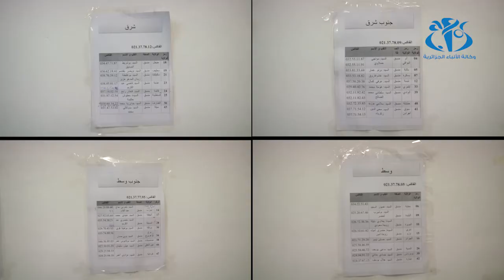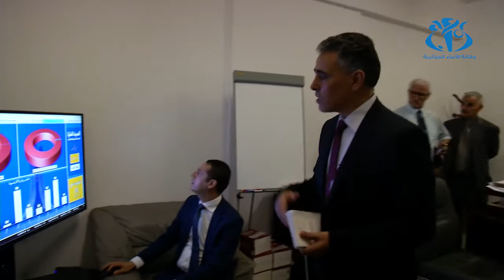الهيئة العليا المستقلة لمراقبة الانتخابات تواكب الحدث